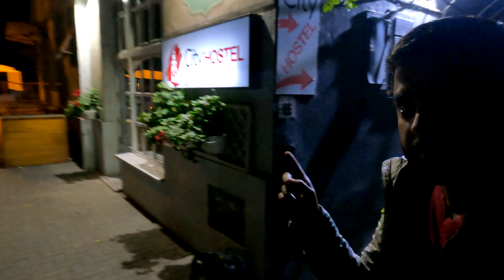Europe in Budget for Indian Backpackers Travel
When we think of Europe, we think that it must be very expensive to travel, but here we are WRONG. Actually, we can do it in a cost efficient way. Here in this video I will explain how we can travel in SERBIA Europe in BUDGET. I will explain how we can travel in Serbia in just a limited budget of ₹ 2000/- per day. This budget includes stay, food and travel. Also, in this video I used the service of Blah Blah car, using which I was able to cover a distance of more than 300 kilometers in just ₹900.  Do watch the complete video and let me know what you feel about it.
Hello Guys,
I am Soul Rover aka. Tarun Nagpal, with this episode I present another travel lifestyle as well as  informational vlog of Serbia, Europe. The language used in the video is Hindi, Urdu and English.
Have you tried Airbnb? Sign up with my link and you will get up to ₹5,000 off your first trip.
Also checkout more travel video series
➡ Uzbekistan 2.0